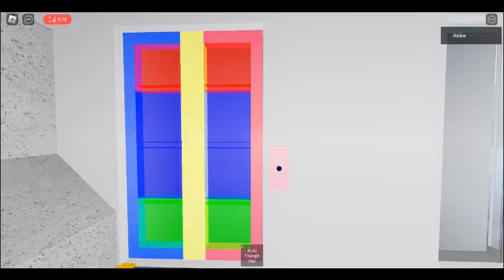Microsoft Lifts Inc Museum | Roblox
Cool Elevators